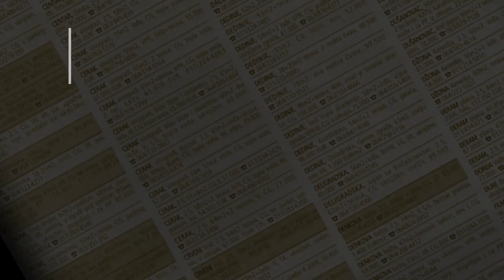prodaja stanа Vozdovac Jajinci 80m Bulevar JNA - Beograd